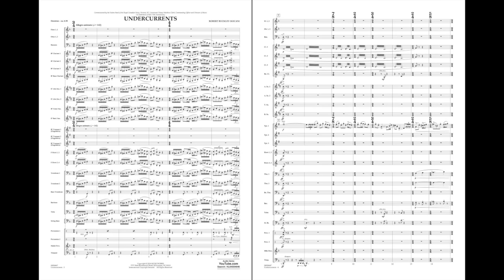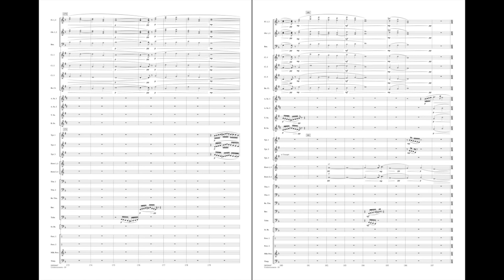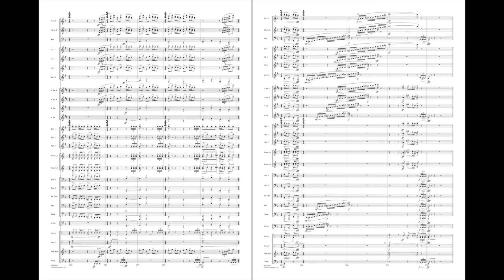Undercurrents by Robert Buckley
Undercurrents provides an electrifying, virtuosic showcase for the whole ensemble – featuring a series of solos, duets and trios, as well as highlighting the various chamber sections within the band. The music was inspired by watching schools of fish and flocks of birds perpetually moving with the ocean currents and air currents. Every once in a while a single solo shape will appear – or two or three – they dance apart for a moment and then are drawn back into the ensemble. Commissioned by the Naden Band of the Royal Canadian Navy, Victoria, BC, this is a powerful tour-de-force from beginning to end.
HL04004646
HL04004647